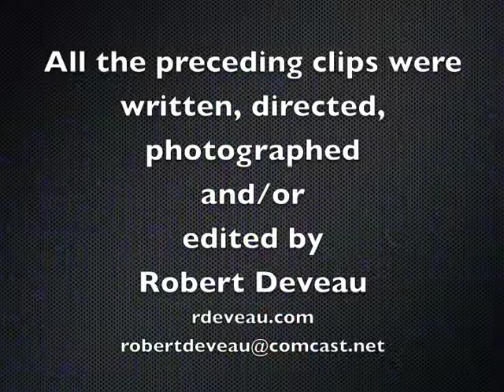Video Demo Reel 2011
My latest video demo reel, including a family event at the Boston Museum of Science, Pulitzer Prize winning author Robert Coles and the rock band Levity (careful, its loud).